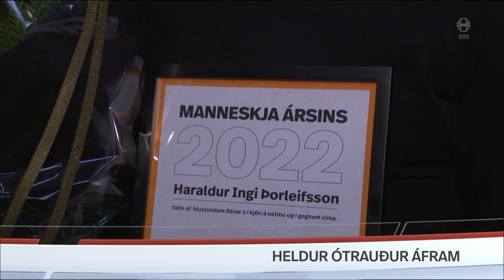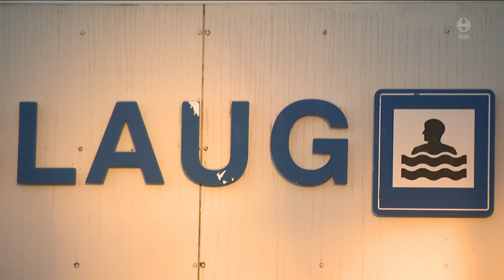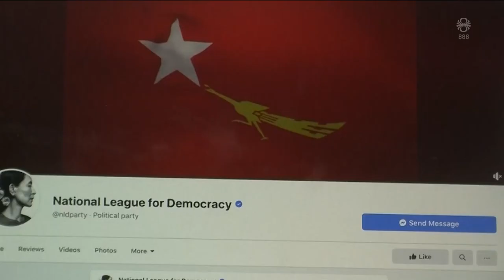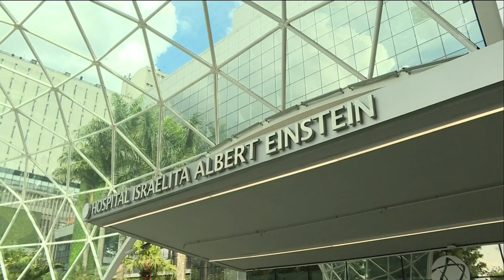Fréttir - 30. des 2022